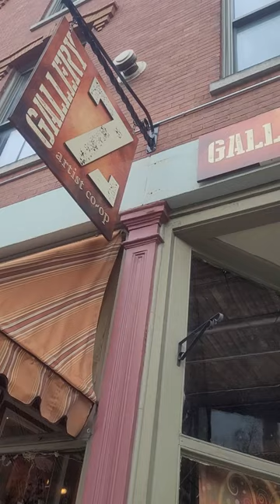First art exhibition in Massachusetts!